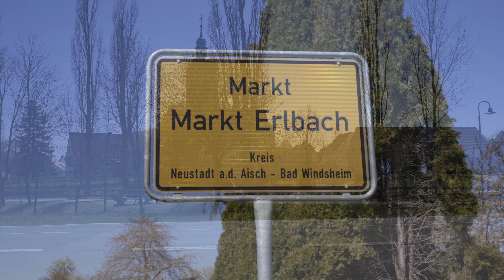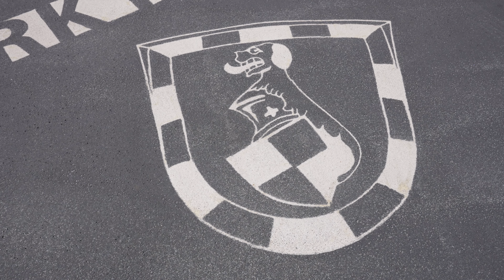Markt Erlbach (4K)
gefilmt in 4K, S-Cinedone, 25fps,
mit:
- Sony FX3
- Tamron 17-28mm

Artist Name: Yellen
Song Name: Lights On (Instrumental)

Artist Name: Yellen
Song Name: Sunny Day (Instrumental)

Artist Name: The Spacies
Song Name: Heartbeat (Instrumental)

Artist Name: Shelter
Song Name: In The Night (Instrumental)